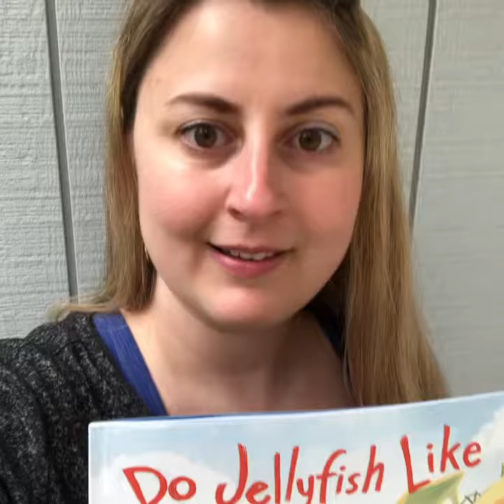Do Jellyfish Like Peanut Butter